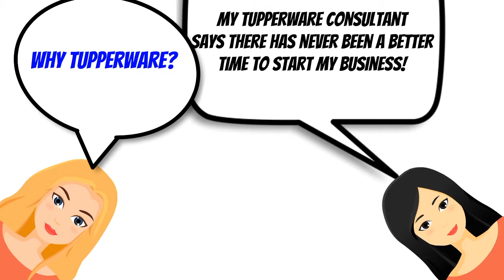Join Kim Wade's team Today and add a Pressure Cooker for Just $30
Say Yes to Tupperware and get a Pressure Cooker for just $30 if you sign up by November 25.

Call Kim today!